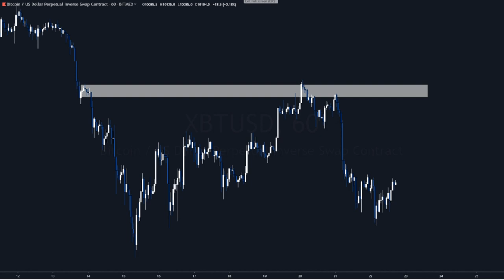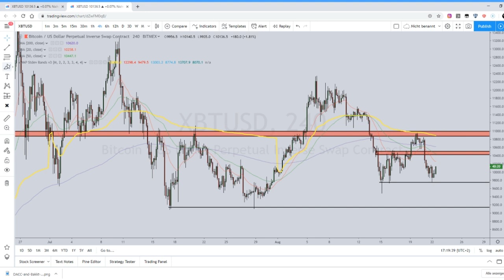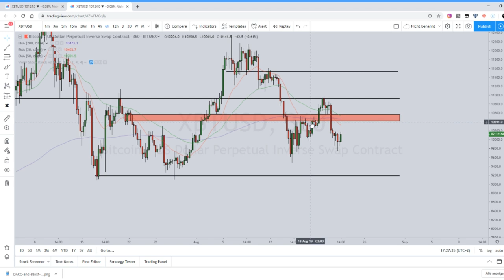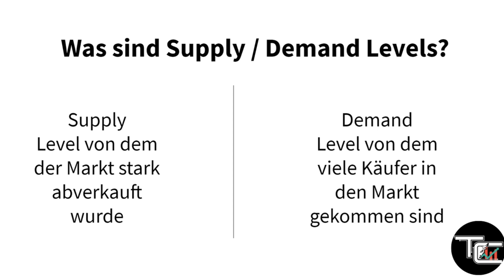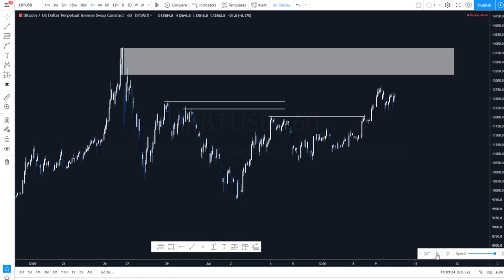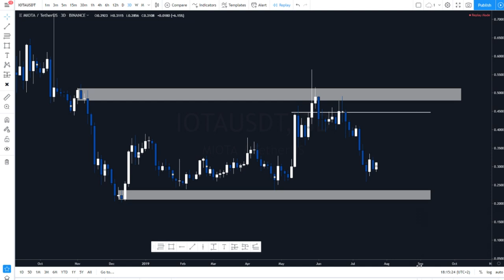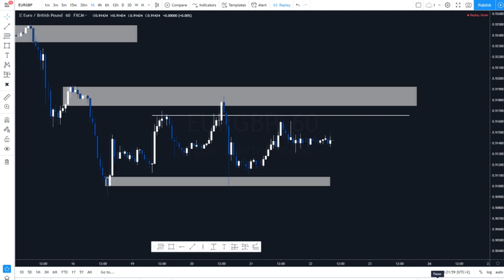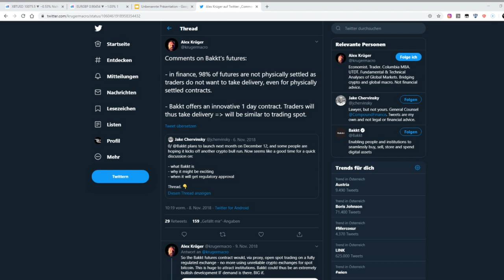BITCOIN bald im (Q4) Winterschlussverkauf?!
Bitcoin bald im Winterschlussverkauf?!